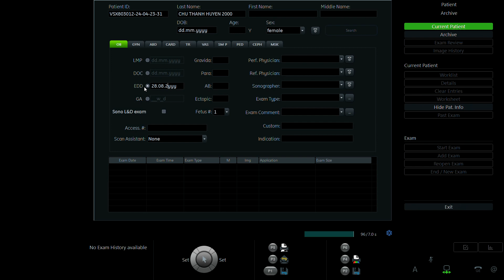CHU THANH HUYỀN 2000 01